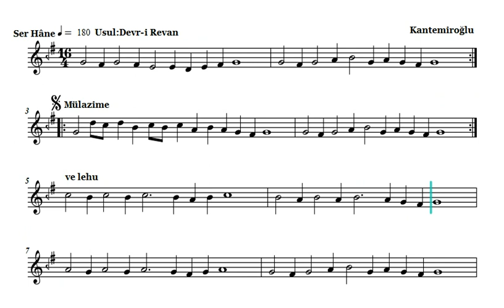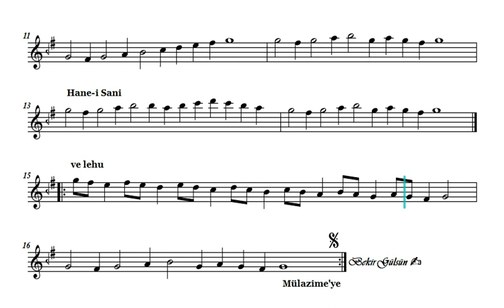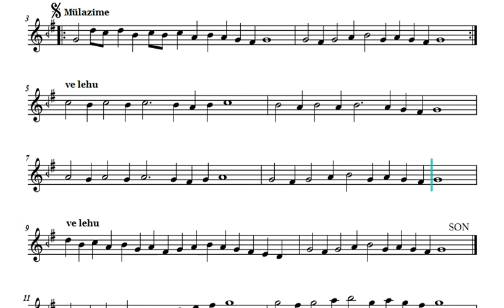Der Makam-ı Rast Usuleş Berevşan - Kantemiroğlu - Nota Eşliğinde Solfej (Karar: Bolahenk Neyi)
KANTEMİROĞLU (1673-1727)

Musiki tarihimizde “Kantemiroğlu” adı ile tanındığı için, başlık olarak bu adı kullandık. Osmanlı İmparatorluğu ile Batı kaynaklarında adı Boğdan Prensi, Boğdan Voyvodası, Küçük Kantemiroğlu, Ulah Beyi, Cantemir olarak geçer. Asıl adının Latince yazılışı Demitrius Cantemir, Avrupa literetütünde ise Dimitrie Cantemir’dir. Türk Tarihi ve Türk Sanatı açısından çok önemli eserler vermiş olan bu ilim ve sanat adamı, ülkemizde XX. yüzyıl başına kadar pek bilinmiyordu. Eski tarihçilerimiz yanlış bilgiler vererek hep politikacılığı üzerinde durmuş, bilimsel yönü üzerinde hiç durmamışlardır. Oysa Kantemiroğlu’nun Osmanlı Tarihi ile ilgili olan önemli eseri, oğlu Antioch’un Rusya’nın Londra elçisi olduğu sıralarda “Osmanlı İmparatorluğu’nun Yükseliş ve Çöküş Tarihi” adı altında, İngilizce ve kısaltılmış olarak bastırılmıştı. Bundan başka yüzyılımızın başına kadar bazı Batılı araştırmacılar Dimitrie Cantemir’in çeşitli yönlerini ele alarak tanıtmaya çalıştılar. Daha sonra Fransızcaya çevrilen bu kitabı dolayısıyla ülkemizde de tanınmaya başladı. Rauf Yekta Bey ve Bedi Mensi (H.Sadeddin Arel) olmak üzere Şehbal adındaki dergide yazılar yayınlanarak, özellikle musikişinaslığı üzerinde duruldu. 1973 yılında AIESEE (Güney Doğu Avrupa İncelemeleri Derneği) adı geçen eserden seçmeler yaparak “Osmanlı İmparatorluğu Tarihi” adı altında İngilizce olarak yayımladı. Yine aynı yıl içinde UNESCO MİLLİ KOMİSYONU “Dimitrie Cantemir” adındaki eseri çıkarttı. Zaten son yıllarda Romanya’da, hakkında geniş çapta araştırmalar yapılmıştı.

Eserleri:

     1-Kitab-ı İlmi’l-musiki ala Vechi’l-Hurafat (Harfler Üzerine Musiki Kitabı) ya da İşaret-i Perdaha-yı Musiki (Musiki Perdelerinin İşaretleri), kısacası “Kantemiroğlu Edvarı):
“Rahip Toderini’ye göre Kantemiroğlu bu eserini zamanın musikişinaslarından “Hazine-i Hümayun” müdürlerinden İsmail Hakkı Efendi ile saray hazinedarı Latif Çelebi’nin ısrarı ile yirmi yaşında iken Türkçe olarak yazdı; 1963 yılında Sultan I.Mahmud’a sundu.
Bu eser hakkında ilk ciddi incelemeyi Rauf Yekta Bey yaptı.Rahip Toderini’nin eserini Fransızca’dan Türkçeye çevirerek Şehbal dergisinin 15 Şubat 1911 tarihli sayısında (Sayfa:48) “Şark Musikisine Ait Mühim Bir Teşebbüs) başlığı altında yayınladı. Bundan sonra 1 Aralık 1912 tarihinden itibaren aynı dergide bölüm bölüm yayınlanmaya başlandı; 1 Kasım 1913’ de ve 86. sayıda tamamlandı. Eser hakkında “Bedi Mensi” takma adı adlında Sadedin Arel de tanıtıcı makaleler yazdı. Bu iki müzikoloğumuz tarafından Türkçeye ve musiki ile uğraşanların yararlanmasına sunulmuş oldu. Yalçın Tura tarafından yapılan ikinci yayımı ise yarım kalmıştır.
Osmanlı İmparatorluğu Tarihi: Sosyo-ekonomik ve politik açıdan değerli olan bu eserin hazırlıklarını İstanbul’da yapan, türlü belgelere ve gözlemlere dayanarak yazan Kantermioğlu, eserini 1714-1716 yılları arasında Rusya’da tamamladı. Yerli ve yabancı kaynakların inceleme sonuçlarına kendi gözlemlerini de ekleyerek yazdığı bir eser, bilimsel nitelikli eserlerdendir. Bu tarih kitabında pek çok sosyal yaraya parmak basmış, imparatorluğun çöküş sebeplerini isabetli bir görüşle sezmiş. Türk toplum hayatının çeşitli kesimlerini incelemiş, Nasreddin Hoca hakkında bile bilgi vermiştir. Eserin sonunda oğlu Antioch Cantemir’in babası hakkında on sekiz sayfalık bir biyografi bölümü vardır. Kantermiroğlu bu eserini 1714’ de basılması için “Berlin Akademisi”ne teklif etti; bu akademinin üyesi oldu. Eser o yıllarda dört cild olarak yayımlanmıştır.
     2-Musiki Eserleri: Bilinen eserleri muhtelif makam ve usullerde bestelediği yirmi bir peşrev ile dokuz saz semaisi ve iki sözlü eserden ibarettir. Bu eserler “Klasik Okul”un bütün inceliklerini taşıyan, kurallara bağlı, sağlam yapılı ve güzel eserlerdir. Sözlü eserleri nişaburek makamından bir beste ile yine aynı makamdan bir aksak semaidir.
     3-Osmanlı İmparatorluğu’nun askeri ve siyasi kuruluşları ile ilgili bir eseri, Kafkas Seferi sırasında Hazar denizinde batan bir gemi ile birlikte kayboldu.
     4-Vita Constantini Canteymiri: Babasının hayat hikayesidir.
     5-Chronique des Origine des Romano Maldo-Valaques: Bu eserinde Romen kültürünü anlatır.
     6-İstanbul’da yazdığı Edvar kitabından başka “Divan ya da Bilgenin Alemle Çekişmesi” adında bir eser yazmış, 1698 yılında basılmıştır.
Eserlerinin sayısı yirmiyi bulan Kantemiroğlu, şiirle de uğraşmıştır.

Kaynak:Dr.M.Nazmi Özalp -"Türk Musikisi Tarihi" kitabı